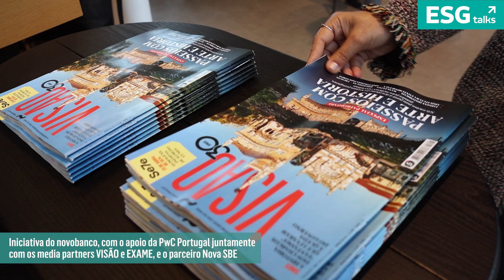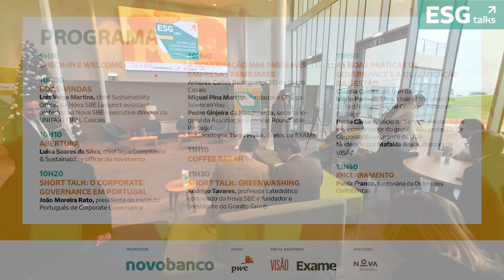2ª edição ESG Talks - Governação, Sustentabilidade e o Greenwashing